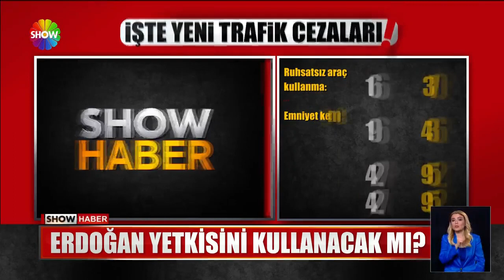Trafik cezalarına %123 zam!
YENİ YILDA TRAFİK CEZALARINA GELECEK ZAM ORANI BELLİ OLDU. HAZİNE VE MALİYE BAKANLIĞI YENİDEN DEĞERLEME ORANINI AÇIKLADI. TRAFİK CEZALARI YÜZDE 123 ORANINDA ZAMLANIRKEN, MOTORLU TAŞITLAR VERGİSİ VE HARÇLAR İÇİN GÖZLER, CUMHURBAŞKANI ERDOĞAN'A ÇEVRİLDİ.